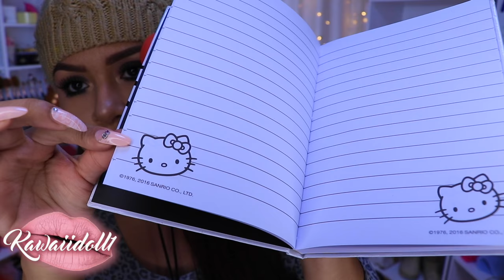COMPRAS ECONOMICAS FOREVER 21 CLAIRES ETC